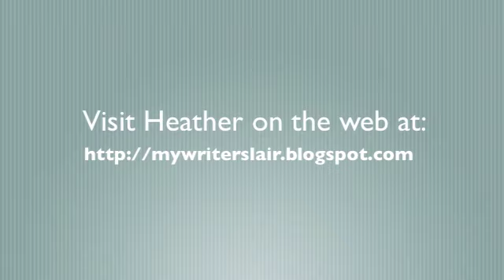Heather Moore.m4v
Heather Moore talks about her new book Ammon and how she became an author.